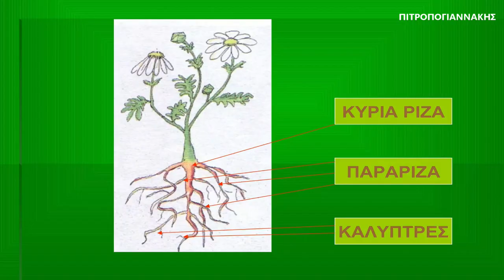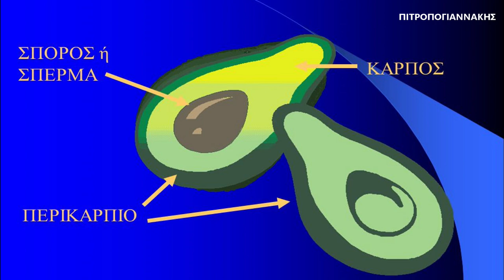Μέρη φυτού ρίζα βλαστός φύλλο άνθος καρπός σπέρμα φυτολογία